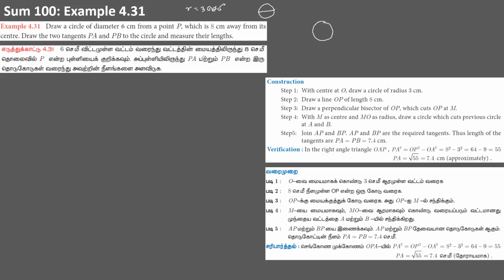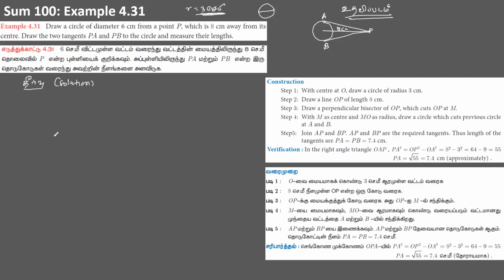10 Maths - Important Questions - Example 4.31